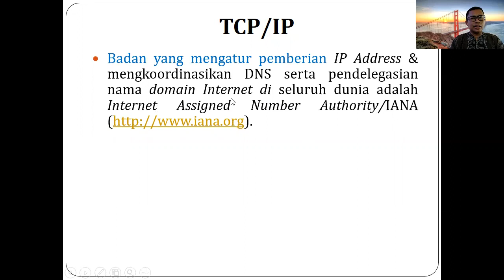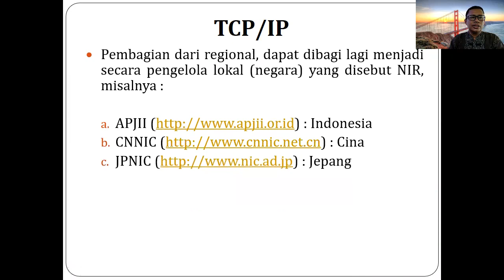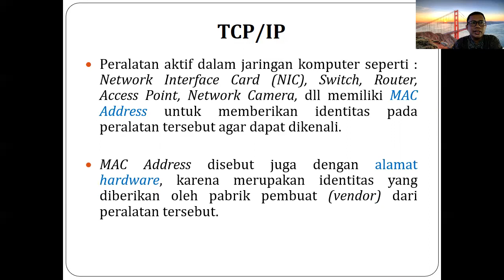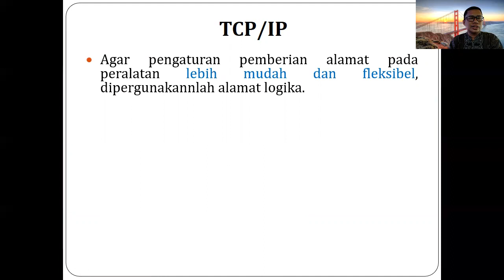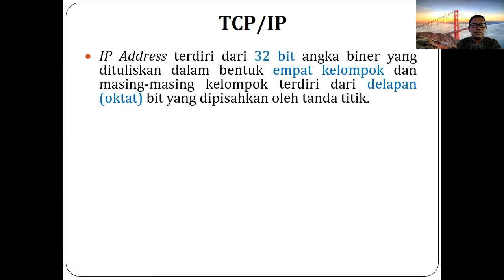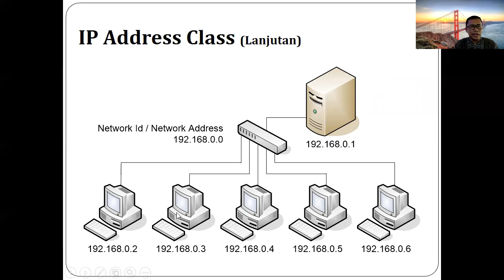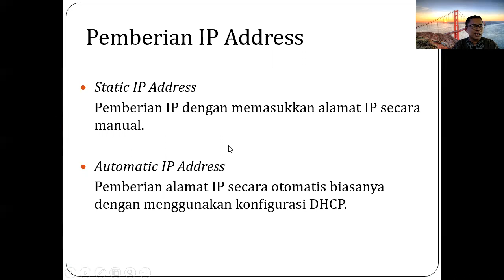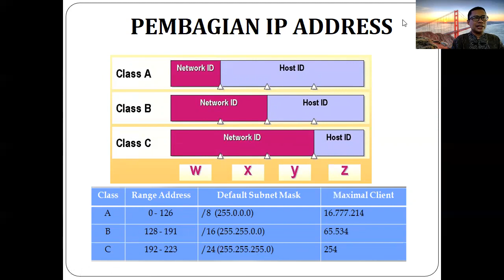Konsep IP Address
Video ini menjelaskan Teori dan Konsep dari IP Address Mulai dari Network ID, Host ID, SubnetMask, Pembagian IP Address dan Cara Pemberian IP Address. Please Enjoy It ..!